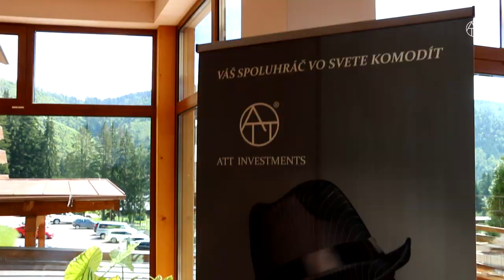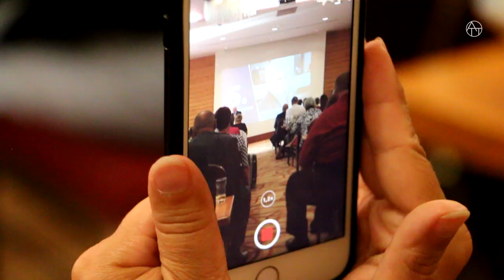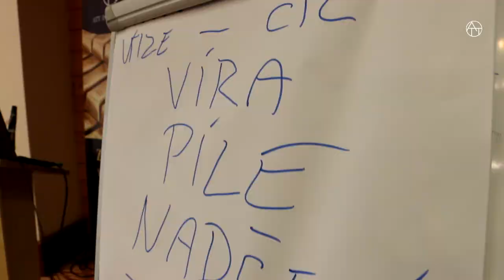Setkání obchodních partnerů ATT Investments (Tále, červenec 2020)